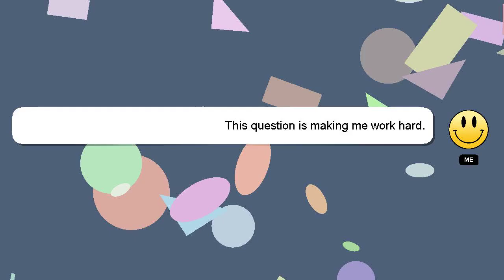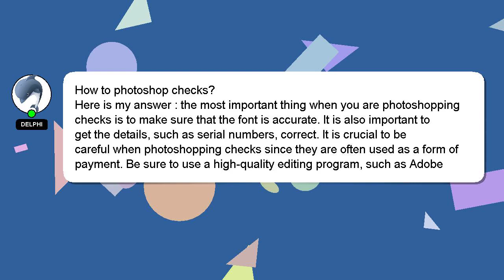How to photoshop checks?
A brief presentation of myself, Howdy, my name's Delphi. Let me assist you in answering any questions you may have. - How to photoshop checks?

If you need more specific information, let me know by leaving a comment or starting a chat. I will express my appreciation for your answer by 'hearting' it.

*2 What we are experimenting :*